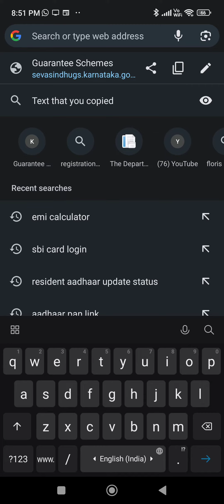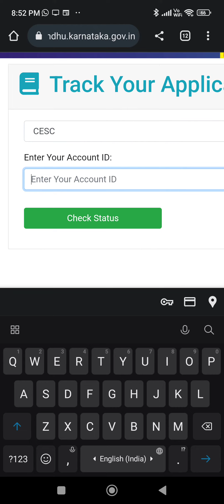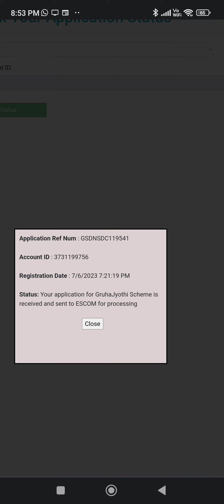Gruha Jyothi Application Status: ಗೃಹಜ್ಯೋತಿ ಅರ್ಜಿಯ ಸ್ಟೇಟಸ್ ತಿಳಿದುಕೊಳ್ಳುವುದು ಹೇಗೆ?